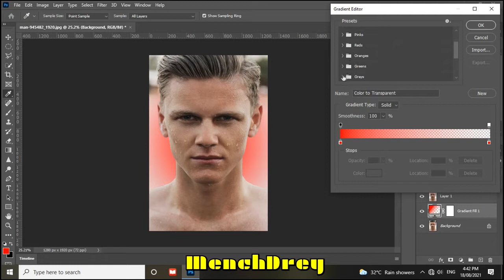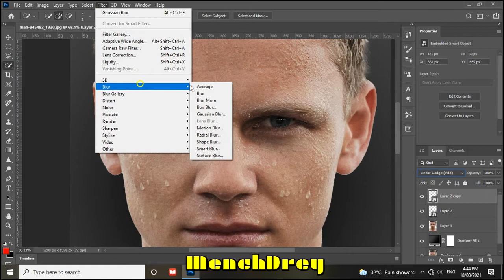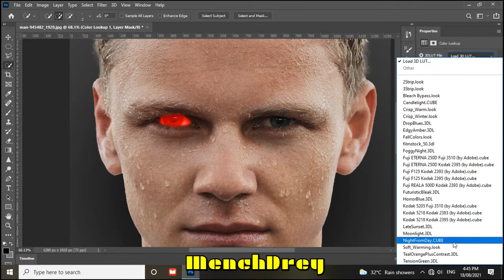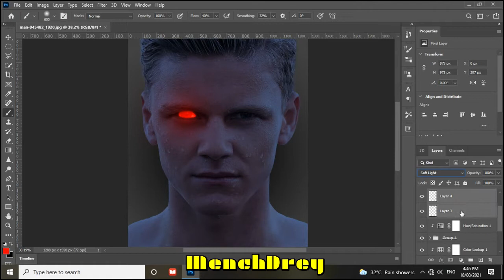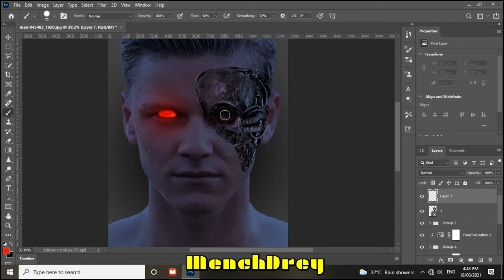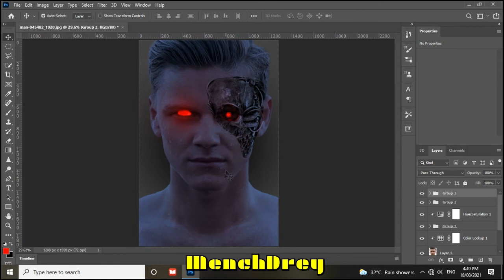Robot Effect - Photoshop Tutorial | Terminator Effect in Photoshop | MenchDrey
🔥Robot Effect - Photoshop Tutorial | Robot Effect in Photoshop | MenchDrey

✅Software:
Adobe Photoshop 2020